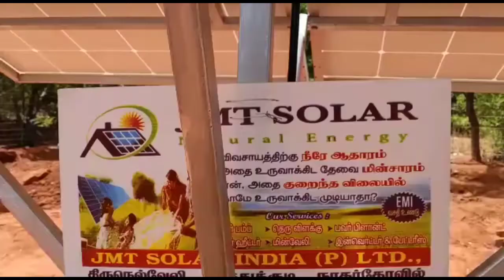160000₹மதிப்புள்ள solar 62000₹க்கு எப்படி கிடைக்கும் 🙄🤑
JMT SOLAR INDIA PVT.LTD
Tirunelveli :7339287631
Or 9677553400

Tripod used in our channel